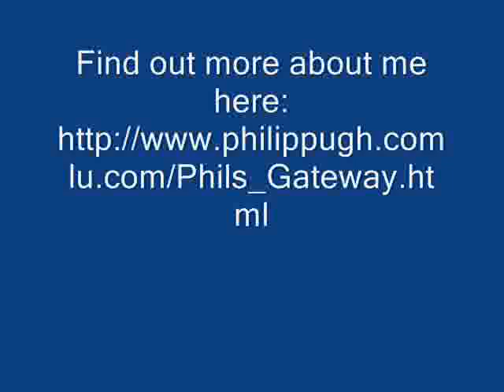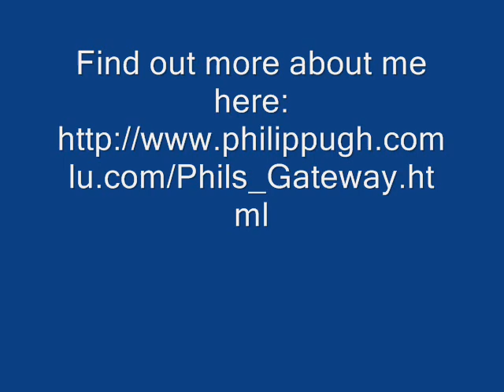Philip Pugh's August 2013 astronomy pictures accompanied by Rest Calm by Nightwish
Latest videos with Sun, Moon, constellations and a meteor